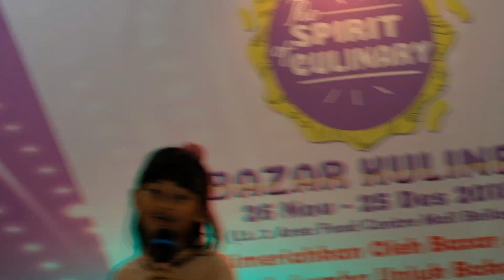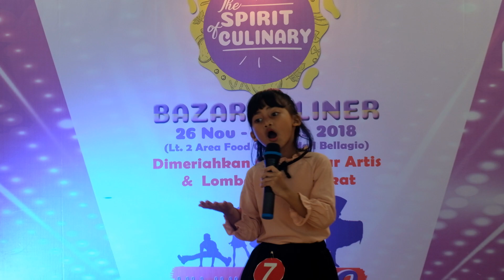Somewhere over the rainbow (Cover) by Mutia Cito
Halo temen temen mutia apakabar...
2 minngu Mutia tidak muncul yaa.
kali ini mutia membawakan lagu somewhere over the rainbow..

semoga lagu ini menghibur temen temen semua..
selamat week end bersama keluarga yaa.
DAAA